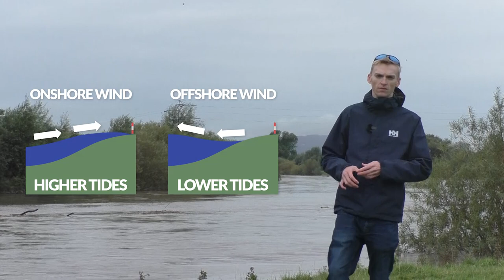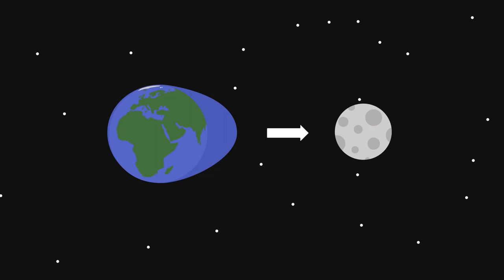Why Britain's longest river is flowing uphill - How tides and tidal bores form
What is driving this sudden dramatic wave and causing Britain's longest river to flow uphill? In this film I explore tides, looking at how and where they form, presented from the banks of the tidal River Severn, where I capture the magnificent Severn Bore tidal wave travelling towards Gloucester.

CONTENTS:
Introduction
      00:00 - Intro
          00:34 - Watching the tidal bore
What are tides?
      02:01 - What are tides?
          03:20 - Night tidal bore
      04:40 - What affects tides?
          06:45 - Tidal surge overflowing the banks
How and where do tides form?
      07:10 - How do tides work?
      09:15 - Where do tides form?
      10:20 - What causes tidal currents?
Outro
      11:22 - Outro
          12:01 - The Severn Bore passing Gloucester